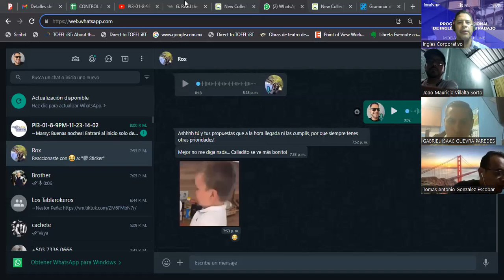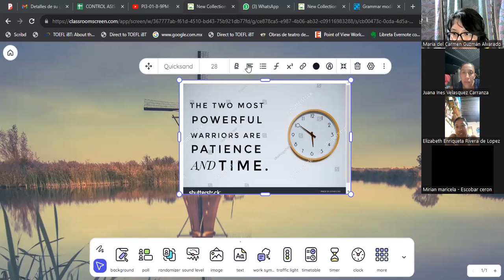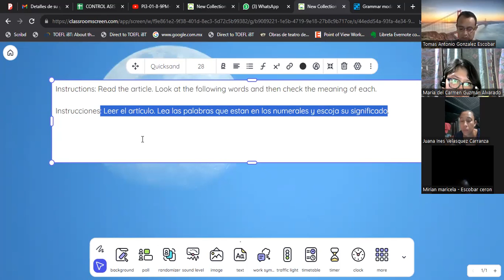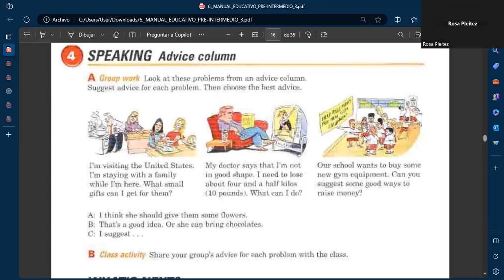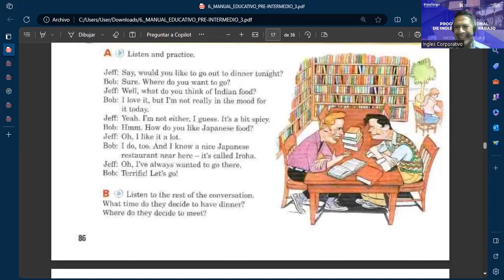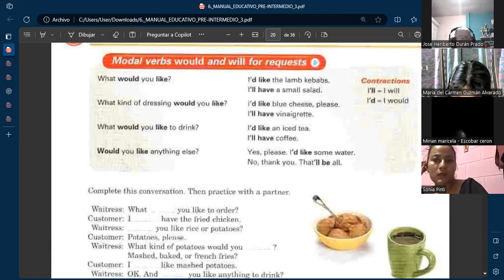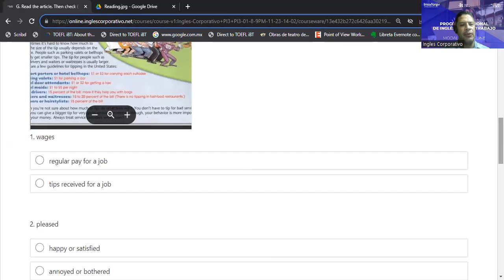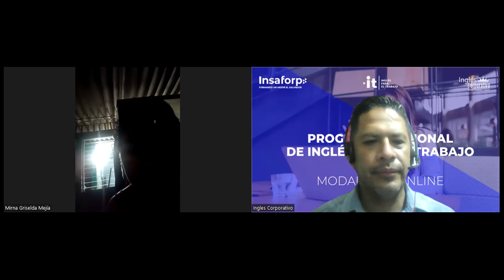SESION 14-08-12-2023-FI-REGA-155-ESCAMILLA Complete the sentences with should, shouldn’t, or can’t.